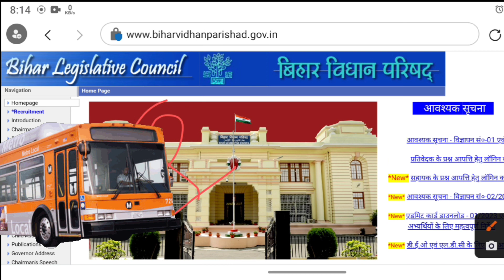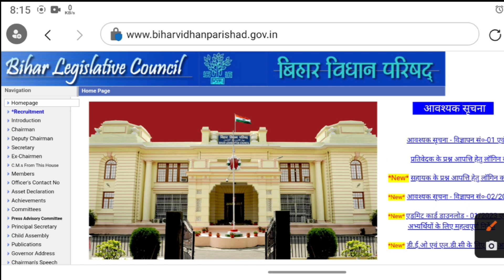Bihar Vidhan Parishad Result Exam Interview | बिहार विधान परिषद | Exam Result Date | Rojgar Sankalp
Bihar Vidhan Parishad Result Exam Interview | बिहार विधान परिषद | Exam Result Date | Rojgar Sankalp | Bihar Vidhan Parishad Exam Date 2023 |